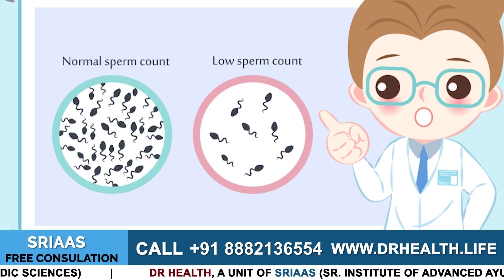आयुर्वेद से होगा Oligospermia ठीक | Oligospermia ka ilaaj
इस वीडियो में, हिमांशु धवन आयुर्वेद में ओलिगोस्पर्मिया या कम शुक्राणुओं की संख्या के इलाज  के बारे में बात करेंगे।

ओलिगोस्पर्मिया एक ऐसी स्थिति है जिसमें शुक्राणुओं की संख्या 15 मिलियन प्रति मिलीलीटर से कम होती है | आयुर्वेद में शुक्राणुओं की संख्या कम होने का संभावित इलाज है।
रोगियों को अपने बीमारियों  को ठीक करने के लिए सही मार्गदर्शन के लिए जाना चाहिए। ओलिगोस्पर्मिया का इलाज है।
शुक्राणु पैदा करने और शुक्राणुओं की संख्या, गतिशीलता और आकृति विज्ञान को बढ़ाने के लिए शरीर को पर्याप्त मात्रा में पोषक तत्व मिलने चाहिए।

𝐃𝐫. 𝐇𝐞𝐚𝐥𝐭𝐡 𝐜𝐨𝐧𝐭𝐚𝐜𝐭 𝐝𝐞𝐭𝐚𝐢𝐥